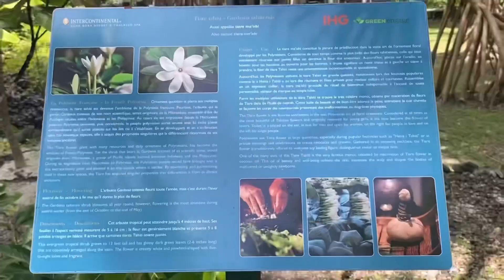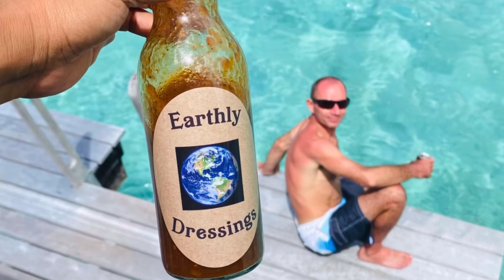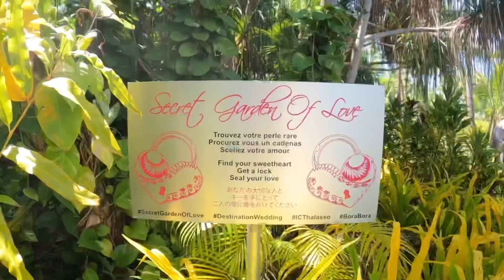Bora Bora 2020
EARTHLY DRESSINGS 🌍TRAVEL AND ADVENTURE